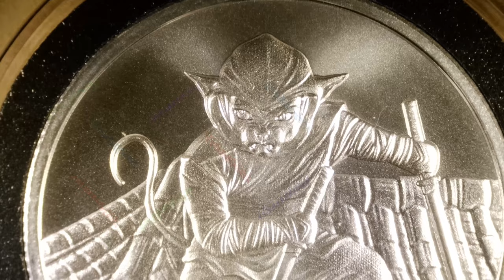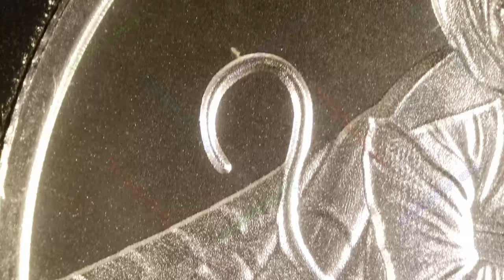Ninja / Cat Theme / Intaglio Mint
Year: 2024
Title: Ninja
Series: Cat Theme
Mint: Intaglio Mint
1oz .999 Silver Round

Obverse: A Ninja Cat, swords in both hands standing on a  rooftop